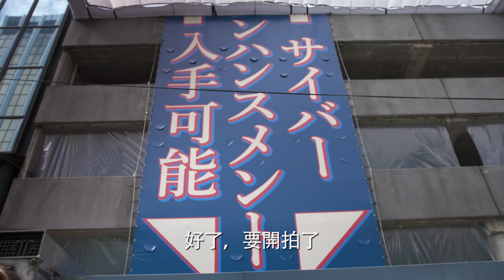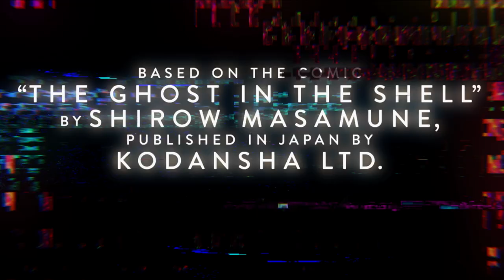【攻殼機動隊】幕後花絮：實景拍攝篇-現正熱映中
【攻殼機動隊】敘述為了對抗如生化人與網路駭客的新型態犯罪事件而成立的公安九課與其生化人隊長草薙素子的故事。這次他們必須面對一個企圖摧毀”漢卡精密工業”網路科技發展的全新敵人。

派拉蒙影片 簡介
派拉蒙影片（Paramount Pictures）是美國電影製作與發行公司，總部設於美國加州好萊塢。創立於191­­2年5月，是美國歷史最悠久的電影公司，目前隸屬於維康（Viacom）旗下的媒體­企­業集團（Media conglomerate），也是美國最大的電影公司之一。